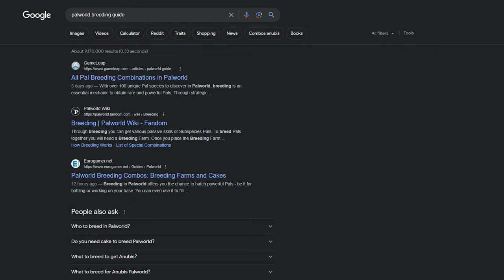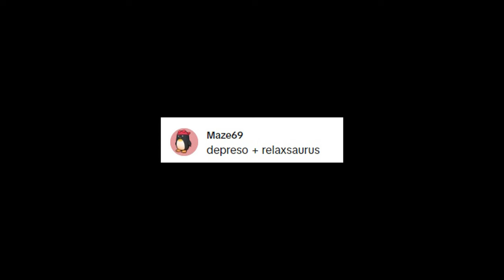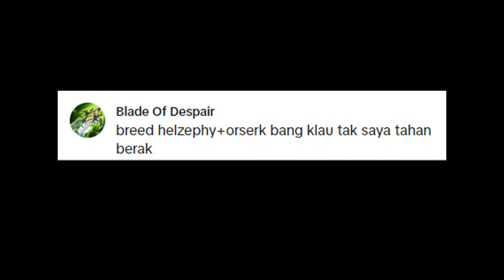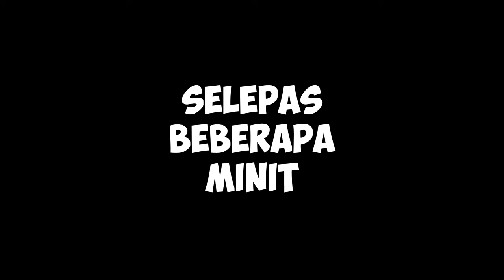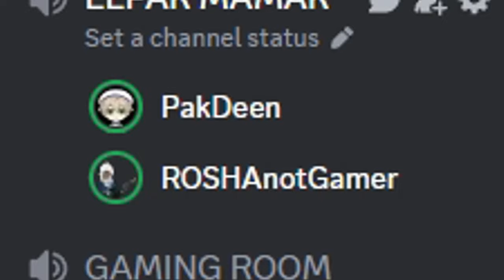'Cross Breeding' - Benda Yang Paling Aku Suka Buat | PALWORLD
Dalam banyak2 konten yang ada dalam Palworld. Konten crossbreed yang paling aku minat. Buat aku rasa tertanya2 kalau crossbreed natang ni dapat apa. Video kali ni, fokus kepada aku crossbreed Pals mengikut permintaan korang di Tiktok dan Pals yang aku rasa sendiri nak buat.

Game: Palworld
Platform: PC